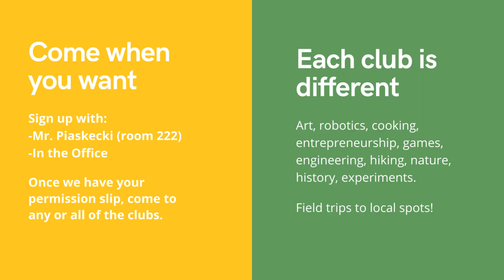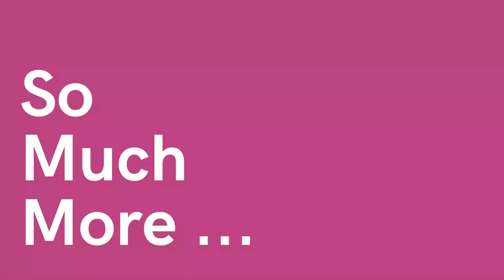WHMS TV - 09.12.2023